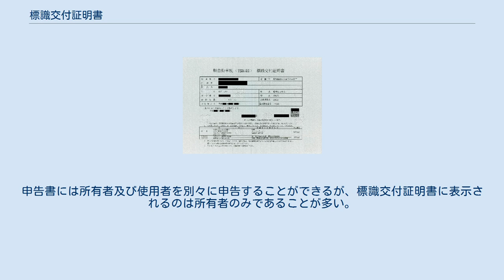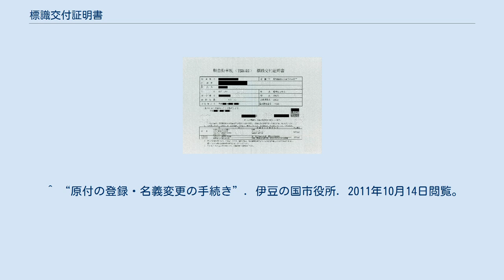標識交付証明書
標識交付証明書（ひょうしきこうふしょうめいしょ）は標識（ナンバープレート）の交付を受けた原動機付自転車または小型特殊自動車の使用者に対して、使用者住所を管轄する市区町村長が交付する書面である。
 軽自動車税標識交付証明書の例 標識交付証明書は自動車検査証などと同様にナンバープレートと一対となる書類であるが、税務上の書類であり、道路運送車両法などの国の法律では車両への備え付けを義務付けていない。
様式や扱いは市区町村ごとの条例で定められていて、必ずしも一様ではなく、車両を使用する際には携帯しなければならない旨が証明書に記載されている場合もある。
自治体によっては標識交付証明書を発行せず、代わりに申請の際に記入する「軽自動車税申告書兼標識交付申請書」に受付印を捺印した書類を返却される場合もある。
 所有者（使用者）の住民登録地市町村役所で申告（登録）を受付している（税務課が多い）。
支所などでは受付していない場合もある。
書類等に不備がなければ標識（ナンバープレート）と共に即日交付される。
基本的に現車の持込は必要はない。
住民登録地以外を主たる定置場としているか、又は居住している場合で、住民登録地以外で申告したい場合は、定置場の占有の権利や居住の実態を証する書面（賃貸契約書や届いた郵便物）を提示することにより、住民登録地以外の市町村での申告が可能な場合があるが、この場合は申告をした市町村に軽自動車税を納める必要がある。
申告書には所有者及び使用者を別々に申告することができるが、標識交付証明書に表示されるのは所有者のみであることが多い。
 ^ “高崎市市税条例施行規則”. 高崎市役所. 2011年9月7日閲覧。
 ^ “原付の登録・名義変更の手続き”. 伊豆の国市役所. 2011年10月14日閲覧。